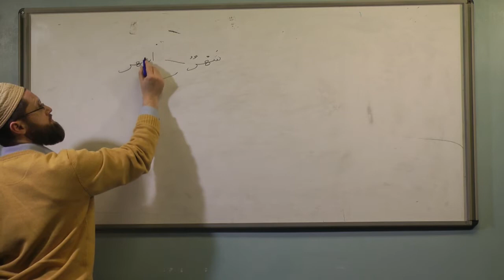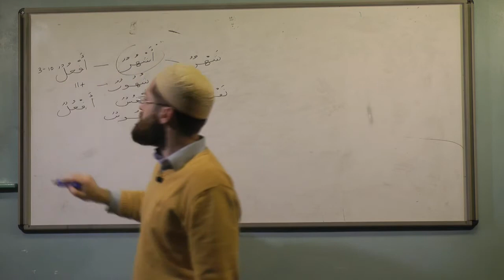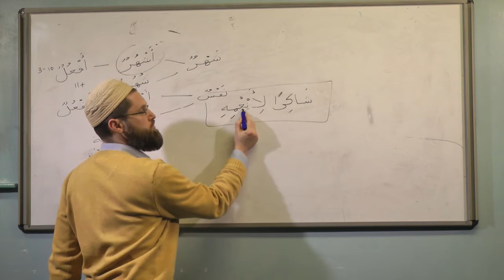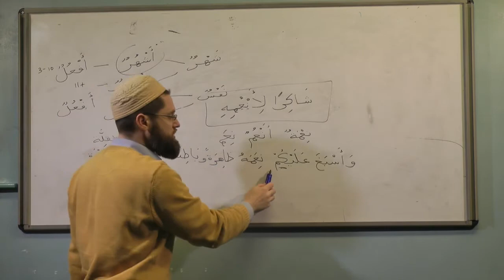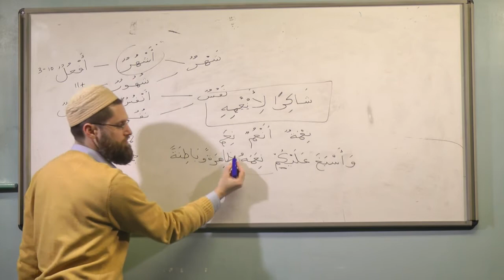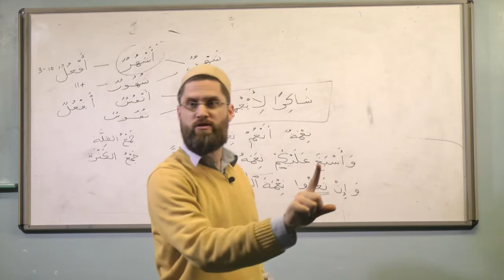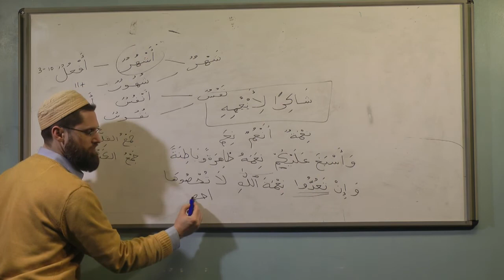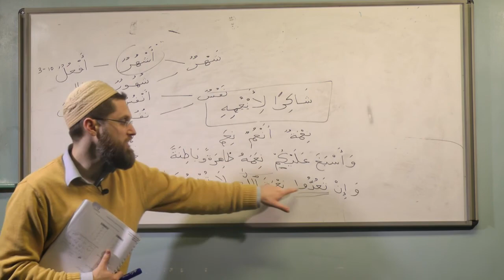The Different Use of the Plural in the Quran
In this video, I show the wondrous way in which God uses the different forms of the broken plural in the Quran.